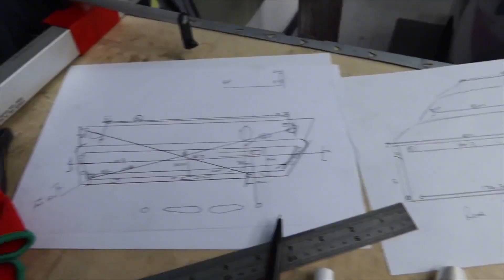废弃GTR的维修日常！